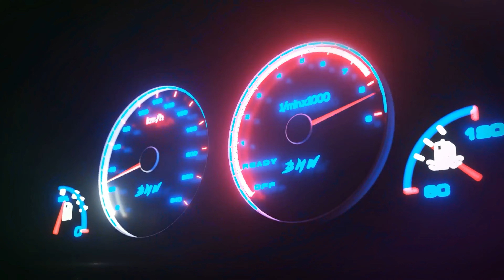Recap Race Night Live Stream - F1 Tribute Race Barcelona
✅Join 1337 Community DISCORD NOW!

Operated by "Noobifier Media" INC. CDN-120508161